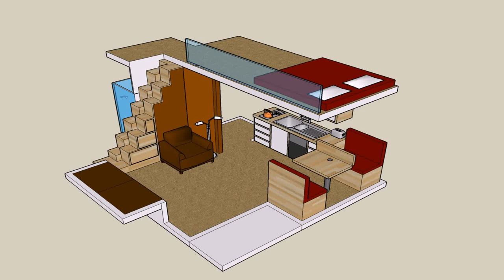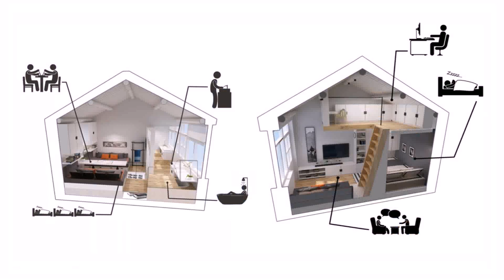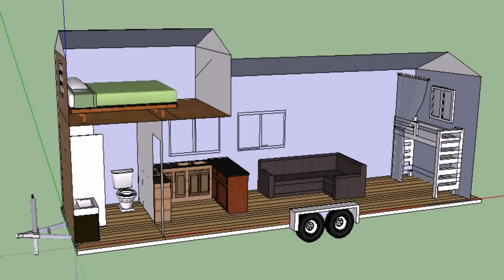Small House Floor Plans With Loft